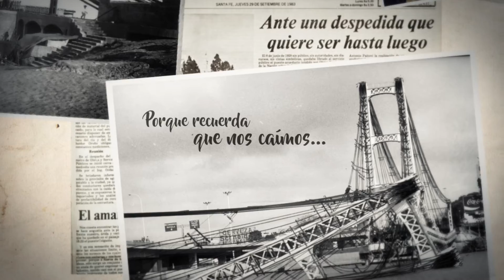Santa Fe celebra su 443º aniversario